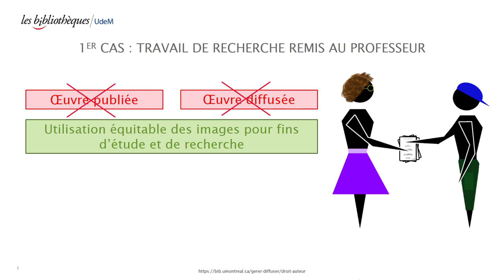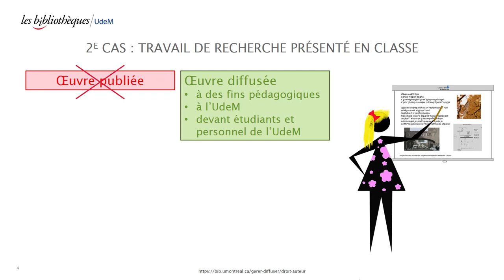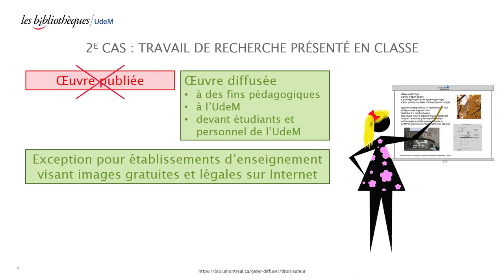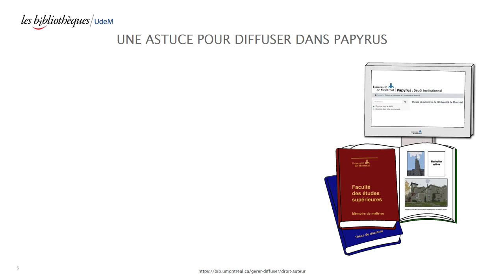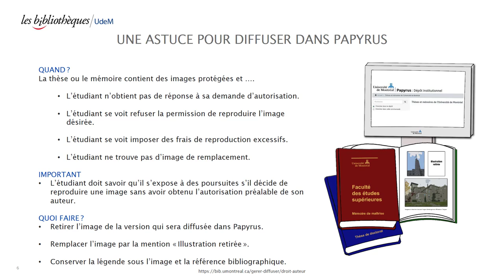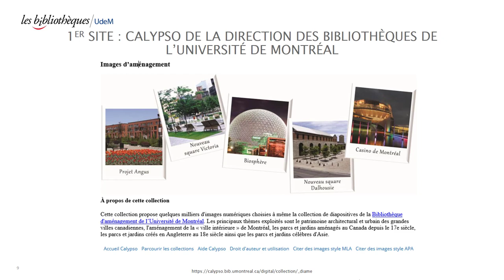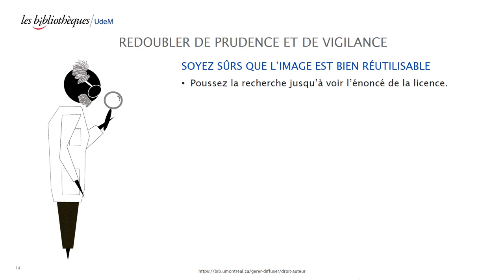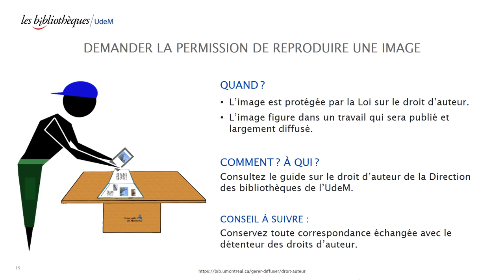Utiliser des images, oui ou non?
Respecter la Loi sur le droit d’auteur en reproduisant une image dans différents contextes : travail remis au professeur, travail présenté en classe, mémoire de maîtrise, thèse de doctorat, article de périodique, chapitre de livre, livre. Repérer les conditions d’utilisation des images offertes sur l’Internet. Filtrer les images par types de réutilisation souhaitée ou par types de licence. Demander la permission de reproduire une image.